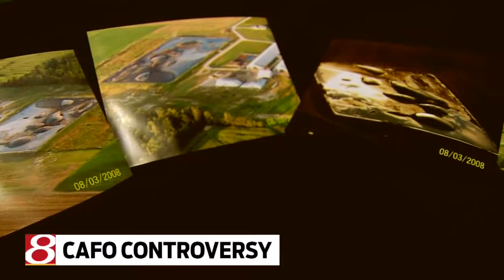Hog farm tour